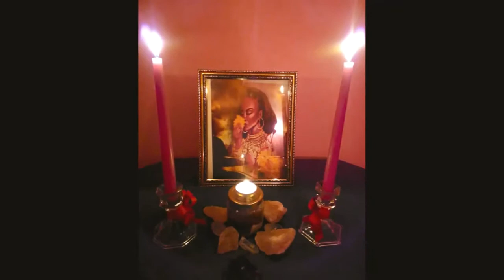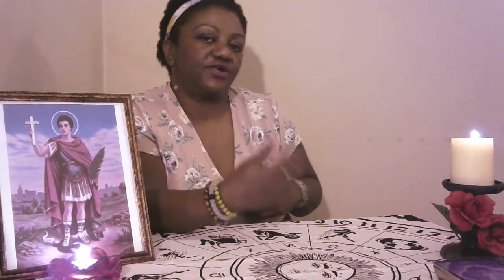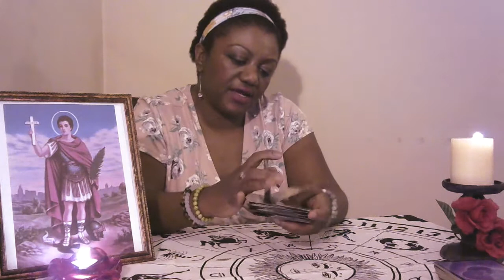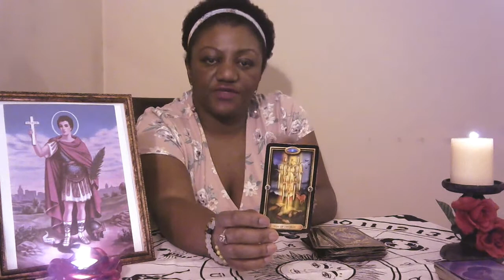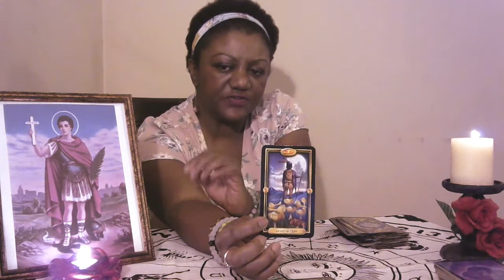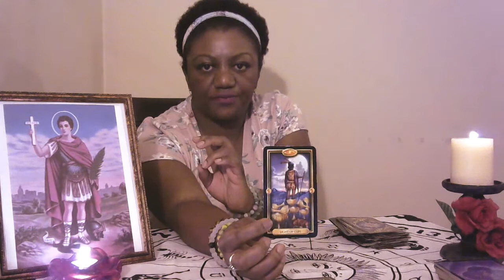ARIES MAY 2018 INSIGHT READING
HI ARIES .
Welcome to Magick Rootwork Of Love and Prosperity. Think of what brought you here; that’s always the best way, to assess for a moment the issue and  to breathe into it. For love or financial, cleansing, or road opening workings read below.
Love Readings 2x Montlhy (check video list for yours and your lover/spouse)
For the kit of all seen in the Financial Prosperity conjure/working/spell video (mailed out in 2-3 days)
(mailed out in 2-3 days)
Road Opener Items Seen In Video (mailed out in 2-3 days)
To Get all supplies in the Banishment Video $20.00 (Mailed in 2-3 days)
To consult For 20 Minute Rootwork Consultation $25.00 For Reading and Rootwork Consultation $50.00 to (This is the consultation and not the actual Rootwork itself)
For One Question Text With 30 Word answer In 12 Hours Or Less $11.00
I am so honored to help. Blessings of light, truth, and abundance to you!
Shawah